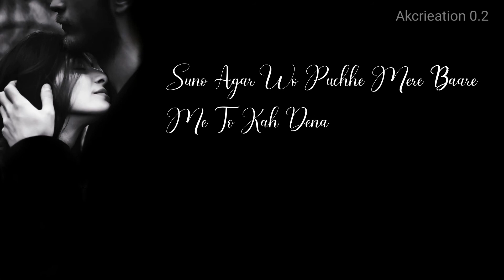Uska Naya Boy Friend 💔😢 |breakup status |mood off status | sad Status @AkcreationY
Uska Naya Boy Friend 💔😢 | New Whatsapp Status |mood off status | sad Status | ‎@Ak creation 0.2

your Queries.

sad status
sad whatsapp status
new 2022 sad status
shayari status
status
Rone Wale status
Dard bhare status
emotional status
ak channel ki shayari
ak channel sad status
whatsapp status, whatsapp status video, status for whatsapp,Ak channel ki shayari, breakup status,Ishq status,bewafa status,ak channel sad status,

tags..

Your Queries..

don't make relationship for time pass || quotes WhatsApp status video ||2021

आयुष्यात Love नावाचा Timepass असायला हवा..|| Marathi whatsapp video status

Timepass whatsapp status

Mohabbat
 ki hai koi timepass
 nhi kiya| Vabby | Master Status official

Love just time pass whatsapp sad shayari status

Time Pass/Time Pass Status/Time Pass Love Status English/Attitude Boy's And Girl's Love Story Status

Kishi Ki Life Timepass
 Sad
 WhatsApp Status Video
 True Lines
 Heart Broken Status#Shorts

FAKE LOVE WHATSAPP STATUS TAMIL
|TIME PASS LOVE WHATSAPP STATUS
|BREAK UP#FAKELOVE

Yaraiyum
 Naimba kudathu
Only Time pass love
what's app status video black screen videos

Time pass status | time pass wala pyar | fake love | don't time pass

timepass | best heart touching lines whatsapp status | heart broken status | I write for you

just Time pass love feel status tamil/ love sad status /new status/SARA EDITZ

Sab time pass karte hai
/ VERY SAD STATUS/ sad whatsapp status
 /by ROHIT STATUS 100K

 Kabhi Apna Time Pass Ke Liye | Sad Status | Attitude Boy Shayari Black Whatsapp Status

Timepass
| Whatsapp Status | 10secstatus |Timepass Status | [Insta:- kanhaiyanature ]

Fake peoples || fake love
 only time pass girls

Time Pass Love Heart Broken Status Video
 New Heart Touching Time pass Shayari Video
 Sad Shayari

Plz Kisi Se Ke Sath Timepass Mat Karo
| Sad Love Whatsapp Status
| Sad Status
| Soni Piya

Time Pass
| Heart Touching status
 Sad Status video । New Breakup whatsapp status...

 || Timepass Status
|| Relationship Status

Time Pass Shayari whatsapp status || Ignore Shayari whatsapp status || Alone Boy

WhatsApp status hindi bollywood movie Love Status Video Time Pass 720 X